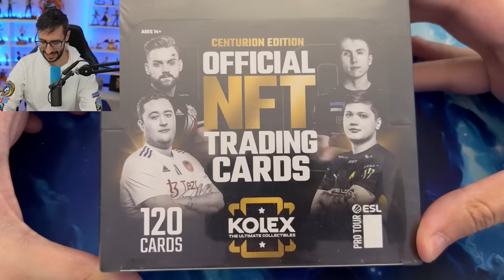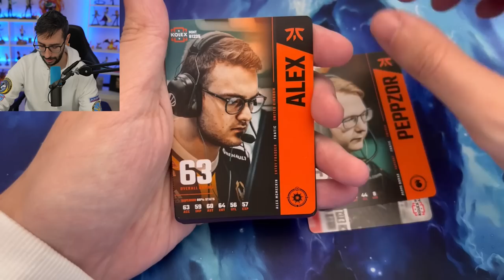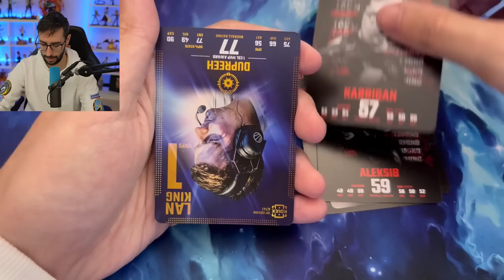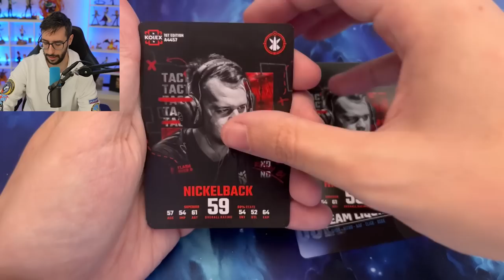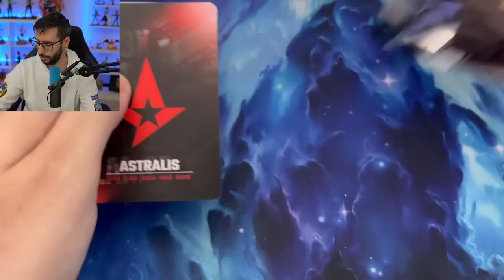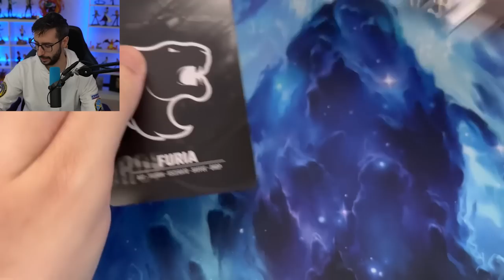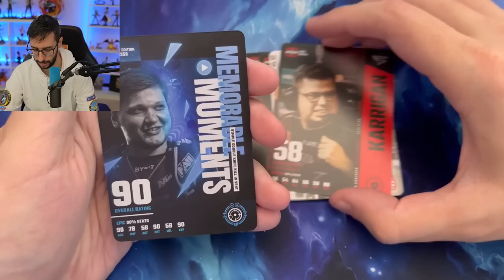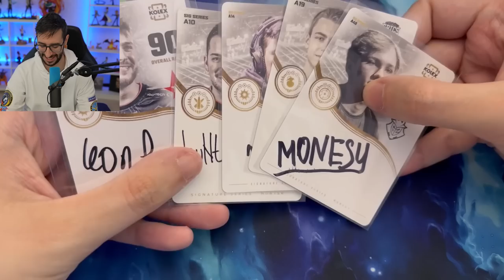¡¡ME TOCA LA FIRMA DE MONESY!! | ABRIENDO LA NUEVA COLECCION DE CSGO